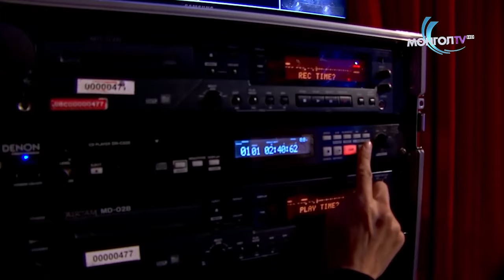Season 2 Winner’s Journey - O. Enkh Erdene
Play this voice to sleep every night. We won't tell.

O.Enkh-Erdene is the boss of the baritone.  Watch his Season 2 Winners Journey!